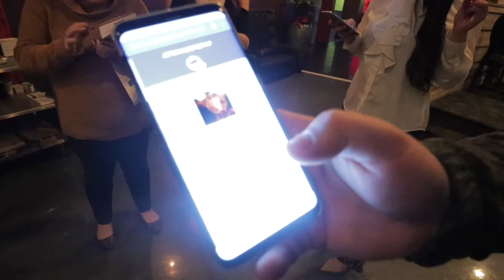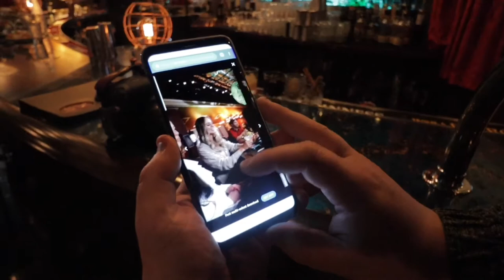Magazine Restaurant COMMERCIAL Professional Photoshoot BTS!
Canon m50
Canon 11-22 stm
SIgma 14mm 1.8 Art Lens

Come hang out with me as I post and live stream! Lets talk about family, work and life! I am a father, photographer and educator. We will do some editing and computer playing. Help me not be bored. Every day we will have a topic to speak from and see where it leads. Read on and you can find out how to get a hold of me for your life and business.